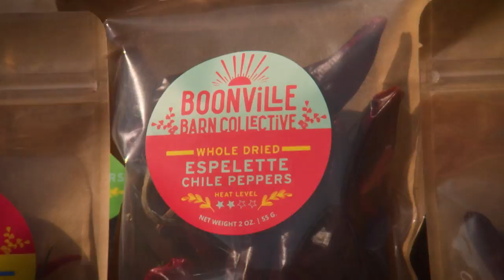Mendocino Chili Peppers - America's Heartland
Bright red chili peppers grown at this Mendocino farm are turned into a spicy and sweet chili powder beloved by chefs.

Featured Farm: Boonville Barn Collective in Anderson Valley, California

ABOUT AMERICA’S HEARTLAND
Meet the farm and ranch families who produce food, feed, fuel and fiber for the nation and the world.   This national series shares stories of their love for the land and their commitment to sustainability, food safety, animal welfare, and environmental stewardship.  Since its premiere in 2005, America’s Heartland has produced more than 1,000 stories and over 250 episodes seen on PBS stations, the RFD-TV cable and satellite channel, and many online platforms. America’s Heartland is produced by @PBS KVIE in Sacramento, California.